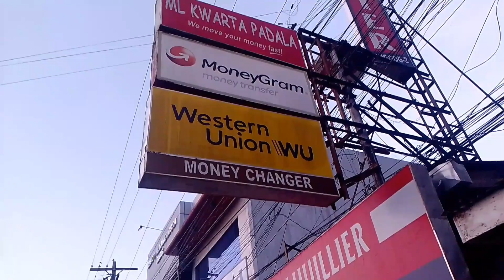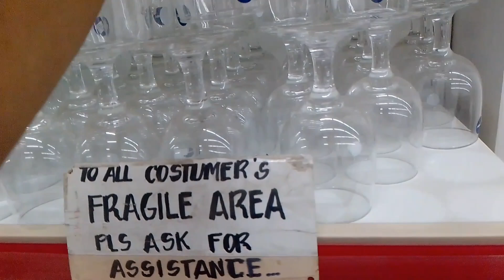BUMILI TAYO NG FLORMAT@HUROHUROVLOG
Maraming salamat po sa lahat. sana po Ma supportahan nyo ako sa aking daily vlog. Ako po ay isang small content creator lang po..

 Salamat po sa inyong Panonuod at ingat po Tayo talagi sa ating ginagawa 😊😊

To God be the glory 🙏🙏 thnks ❤️❤️